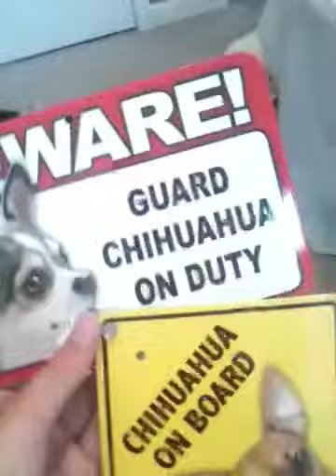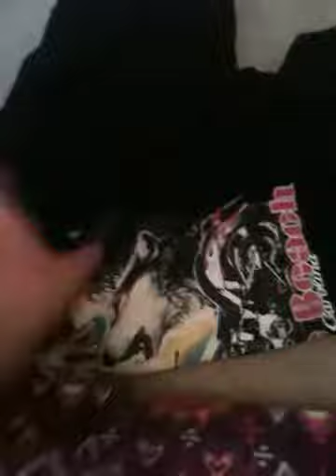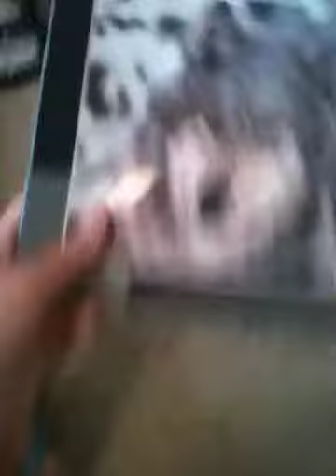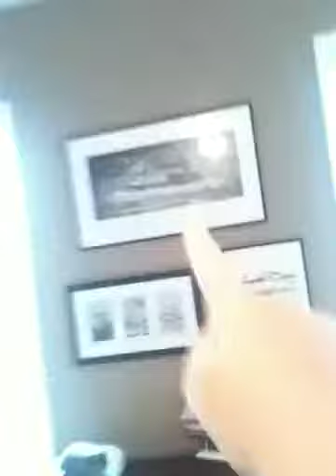What I got at the beach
If any of u call me spoiled u r wrong because I bought all this stuff with my savings that I worked hard for I will also post bad comments on ur videos